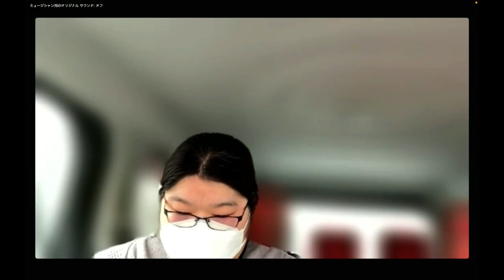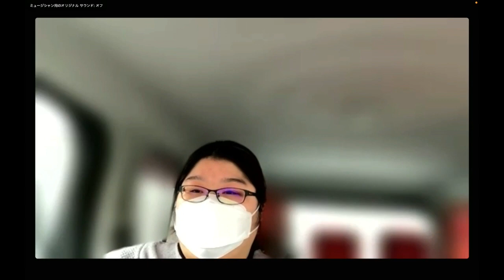【おれんじカフェ】今日は阿部さんお休みで阿部さん登場？？ 若年性認知症 宜野湾 ラジオ fmぎのわん 沖縄 @2023/02/01